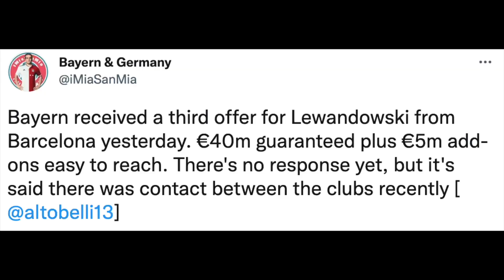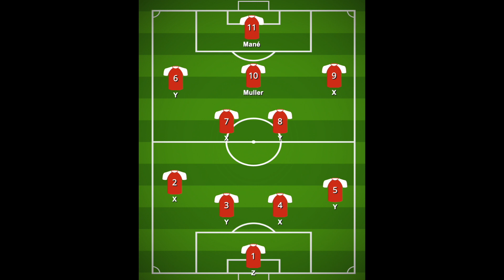How MUCH will Barca pay for LEWY?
Lewandowski moving from Bayern Munich to Barcelona is a highly anticipated transfer. Barca have made a few offers, but what will Bayern sell him for? How much money is Lewandowski worth to Bayern? I tell you how much I think, and how much Bayern thinks Lewandowski should be sold for.